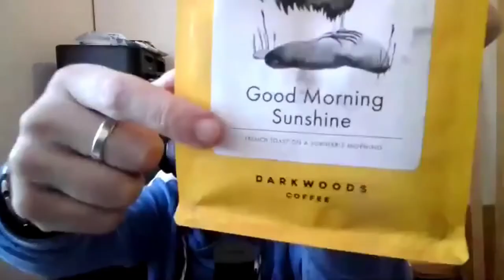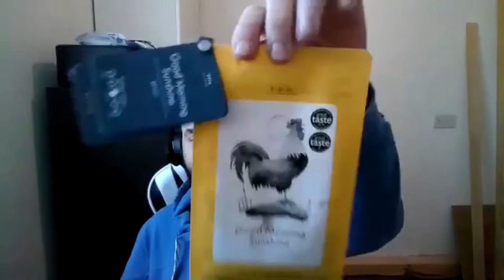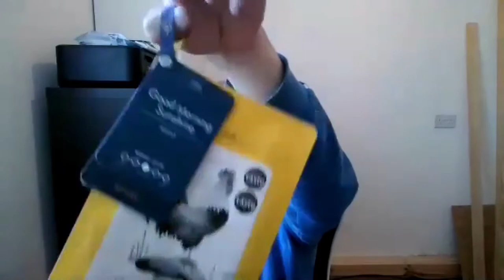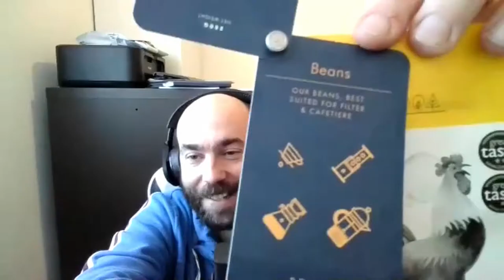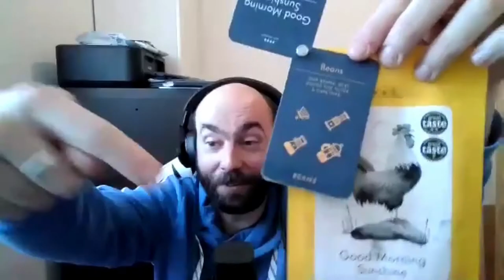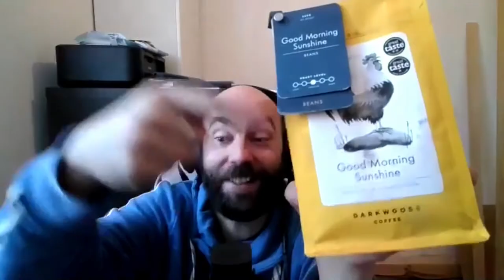Sage Barista Touch - Essential or a Gimmick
This weeks coffee news roundup, and we share our opinions on the Sage/Breville Barista Touch. I tried one for 2 weeks and the results are in.